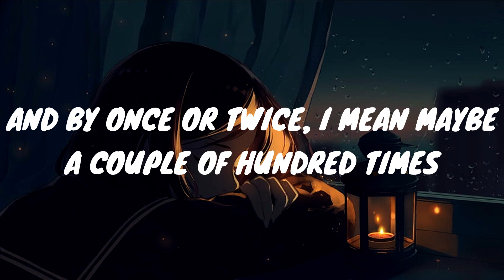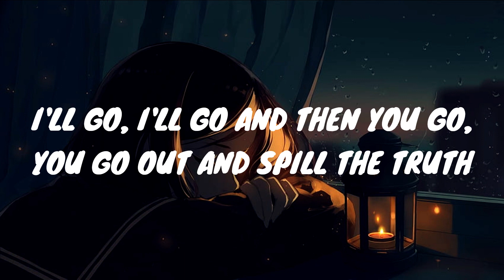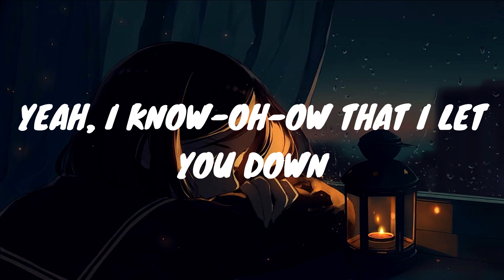SORRY ~ JUSTIN BIEBER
Sorry By justin Bieber
Tagging the Official Audio: